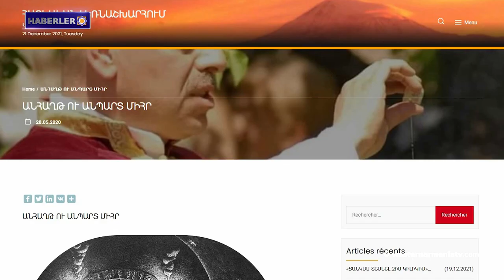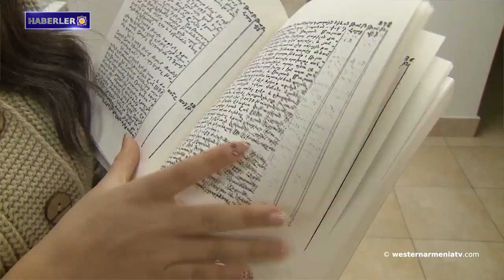Paylaşım savaşı kıskacındaki ülke: Ermenistan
1- "Bugün Güneş adaleti kazandı, Haykyan ışığı göründü, ne mutlu  gözlere …”
2- Batı Ermenistan'da yoğun kar nedeniyle birçok yol ulaşıma kapandı.
3- Artsakh’ın İvanyan köyünün idari bölgesinde yeni mahallenin inşaat çalışmaları yürütülüyor.
4- Stepanakert'te “Grigor Narekatsi” Üniversitesi'nin 25. kuruluş yıldönümüne adanan bir konferans düzenlendi.
5- 21 Aralık 1912'de Ermeni Ulusal Meclisi, Ermeni sorununu Londra'da gündeme getirmeye karar verdi.
6- Paylaşım savaşı kıskacındaki ülke: Ermenistan
7- Ana Katedral’in Matenadaran'ı, tüm yazılı medya veritabanını koordine etti ve geliştirdi.
8- Arkeologlar Ermenistan Cumhuriyeti'nde iki kadın savaşçının mezarını keşfetti.